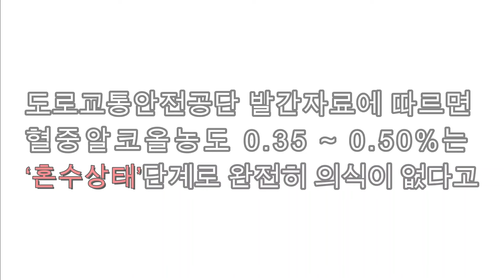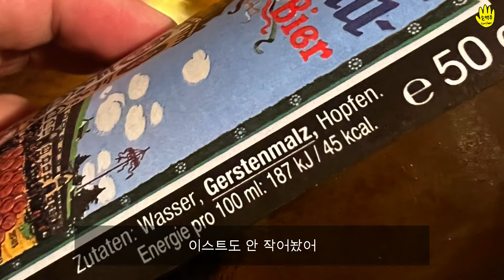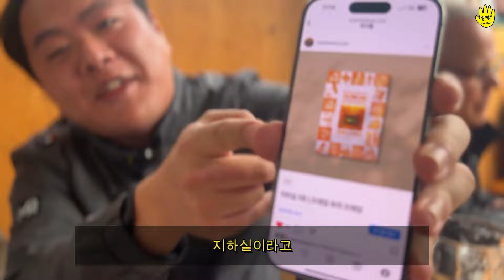옥토버페스트에서 음주단속하기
옥토버페스트의 겉핧기식 분위기만 소개하는 콘첸츠는 질렸다!
이 바닥의 진면모를 들여다 봅시다.

독일 민족의 명절 옥토버페스트에서는 일반 맥주보다 도수가 높은 맥주를 판매합니다.
전 세계에서 술에 취하기 위해서 뮌휀을 방문한다고 해도 과언이 아닐텐데요, 여기서 음주측정을 해 보면 혈중알코올농도 상태는 어떨까요?
뮌헨의 6대 양조장 맥주를 하루만에 마실 수는 있을까요?